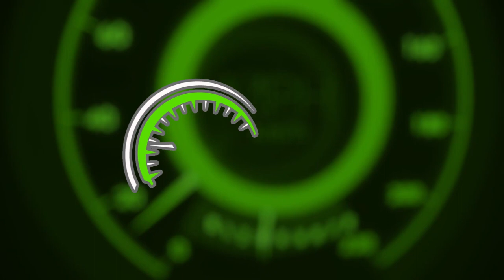How to Cut the pad for the new paint booth?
In this video, you’ll learn How to Cut the pad for the new paint booth.  I hope you will love this video. If this video has given you some value then make sure you have smashed the like button and if you are new to our channel then make sure to subscribe the Channel and press the bell icon to  get notified on any update we release. Thanks!

❤Shop Equipment:

MILLWAKEE TOOLBOX
MIG WELDER
MILLWAKEE TOOLS
MILLWAKEE GRINDER
RED TOOL CART

❤Camera setup:

VLOG CAMERA
GOPRO HERO 8
CHEAP KNOCK OFF GOPRO
CAMERA LIGHT
CAMERA MOUNT
SUCTION CUB CAMERA MOUNT
VLOGING HANDHELD STAND
LARGE CAMERA STAND
VLOGING BACKPACK
MEMORY CARDS